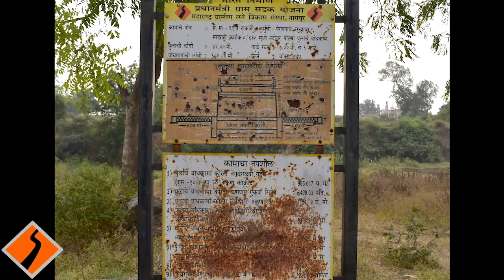प्रधानमंत्री ग्राम सड़क योजना से लीलाधरवामनराव के लिए जीवन रेखा बनी पक्की सड़क